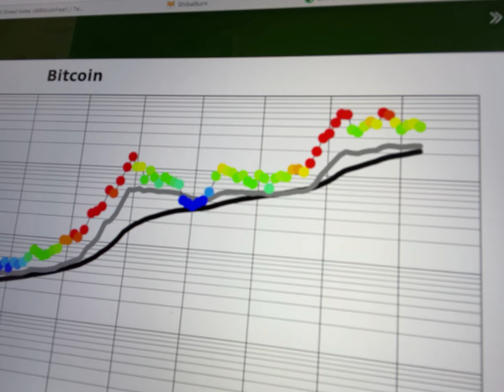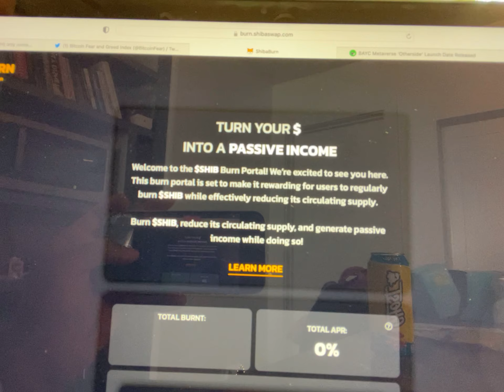🚨CRYPTO NEWS DAILY - EP.32 - BITCOIN | SHIBA INU